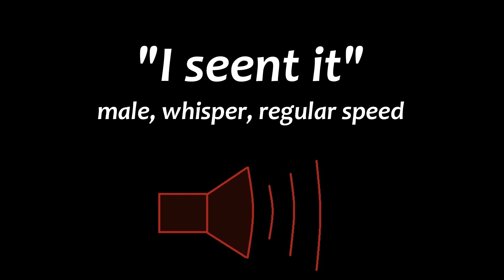Sound effect - whisper - I seent it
Sound effect of a man saying, "I seent it."  This is like the chupacabra running across your yard at night and then your buddies ask about it and you answer, "I seent it."